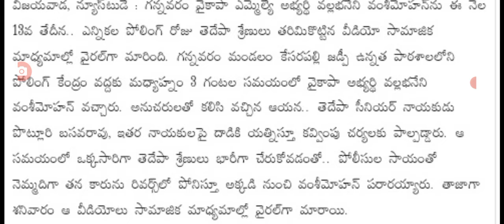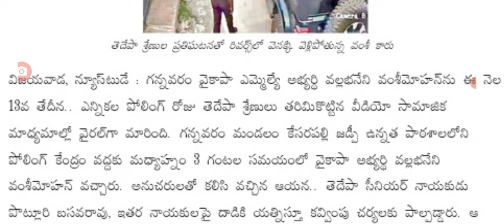గన్నవరం ఎమ్మెల్యే వల్లభనేని వంశీని తరిమి కొడుతున్న శ్రేణులు big Shak for MLA vqllabhaneni Vamsi.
hello everyone today update is AP government MLA vqllabhaneni Vamsi.@malupdates